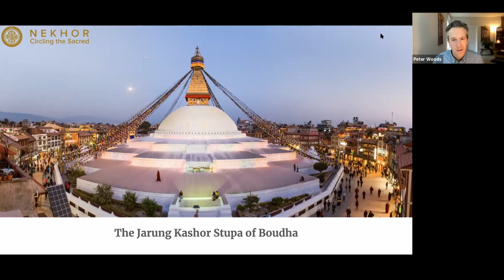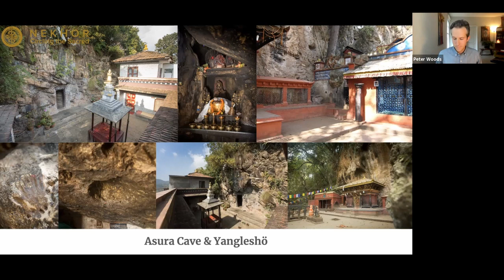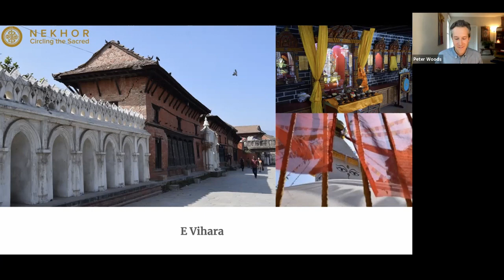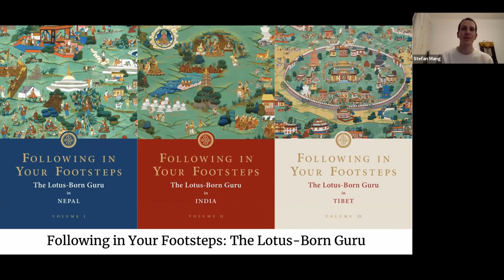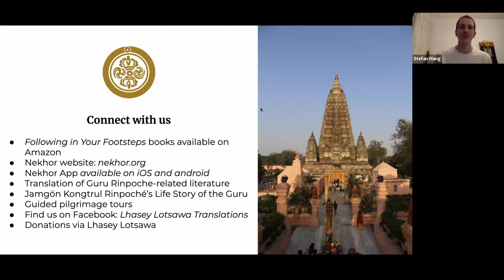SSIUK LECTURES: PILGRIMAGE TO THE SACRED SITES OF GURU PADMASAMBHAVA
Following in Your Footsteps – Pilgrimage to the Sacred Sites of Guru Padmasambhava - with Peter Woods and Stefan Mang.

Guru Padmasambhava is an enigma. Born from a lotus flower in the north western land of Uddiyana, he is praised as the tantric master who quite literally laid the foundations for Buddhism to spread throughout Tibet. And yet beyond his identity as a historical figure, this Lotus-born Guru is treasured as the very personification and embodiment of the Vajrayana, the vehicle of tantric Buddhism.

One place to begin the journey of discovering Guru Padmasambhava is in his life stories, where we learn of his wide-ranging activities through India, Nepal, and Tibet. As we look deeper into these tales, we begin to find that the extraordinary life and accomplishments of Guru Padmasambhava are very much accessible today, if we only take the time to follow the trails left in the words of the Tibetan masters.

Beginning in 2014, under the guidance of Neten Chokling Rinpoche and Phakchok Rinpoche, a team developed to research the sacred sites of Guru Padmasambhava, and the fruits of this research – the Nekhor project – have now been published in two volumes of a three-part series. As companions to this book series, a website – Nekhor.org – and mobile app are now available to aid contemporary pilgrims in their exploration of Guru Padmasambhava’s sacred sites, and beyond, to the sites of Shakyamuni Buddha and other great Buddhist masters.

The process of discovering the Guru Padmasambhava is continuous, and the wealth of literary resources on the lives of the Mahaguru and his many disciples are vast. Pilgrimage allows us to connect their world with the present realm we all inhabit. This is but one way to follow in their footsteps, and so take their blessings onto our path.

Bios:

Peter Woods: completed a BA in Philosophy at University of Virginia in 2009, and an MA in Religion from Yale in 2015. He went on to study in Rangjung Yeshe Institute’s Translator Training Program and MA in Buddhist Studies program as a Tsadra Scholar, living in Nepal from 2015 to 2019. Peter works with Lhasey Lotsawa Translations and Publications, their Nekhor project, and serves as program director at Rangjung Yeshe Gomde California.

Stefan Mang: a student of Tibetan Buddhism since 2004, has been studying Buddhist philosophy and literary Tibetan since 2010. In 2010 and 2011 he studied at the Rigpa Shedra East in Nepal, and from 2011 until 2018 he completed his BA and MA degrees at the Rangjung Yeshe Institute in Kathmandu. Stefan works with Lhasey Lotsawa Translations and Publications, their Nekhor project, and 84000.